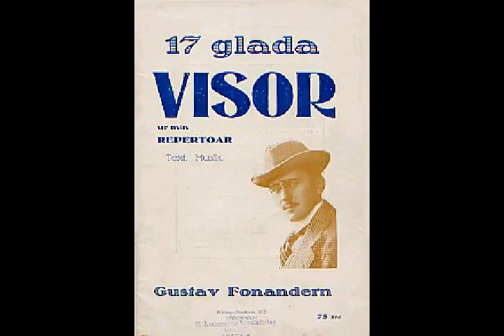Gustav Fonandern - Au Au Augusta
En av Fonanderns tidiga inspelningar. Spelandes in 1911 för CRG. Musiken är komponerad av Wilhelm Hansen, och texten av Olfert Jespersen. Etiketten förtäljer "Sjunfet af cabaretsångare Gustav Fonandern.".